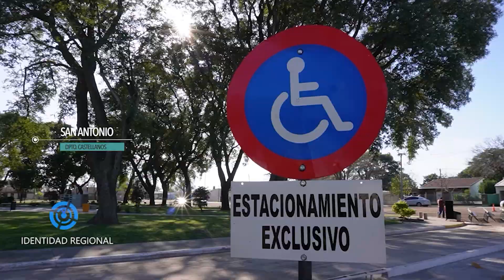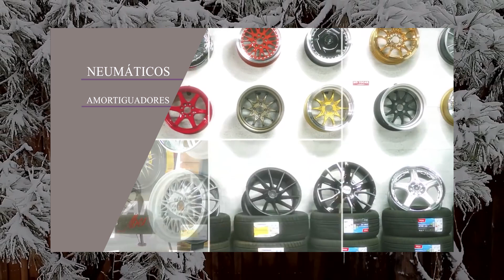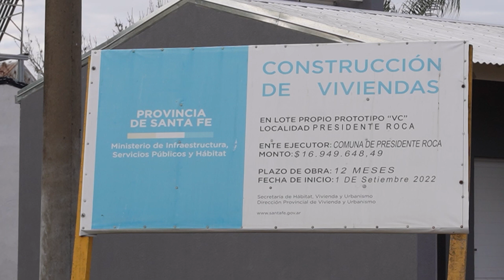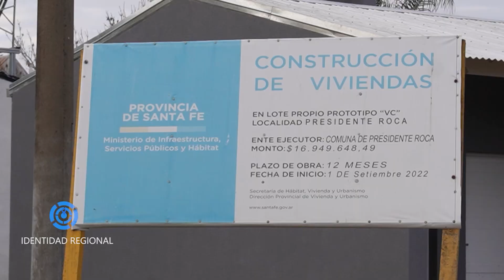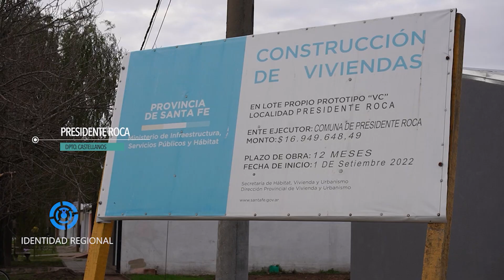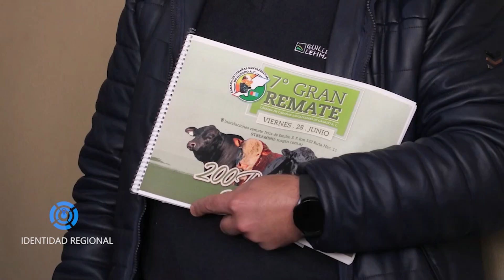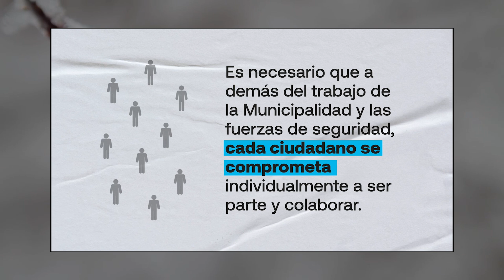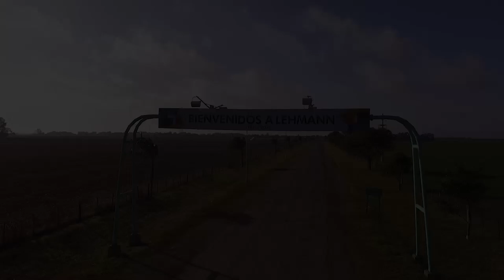IDENTIDAD REGIONAL 05-07-2024